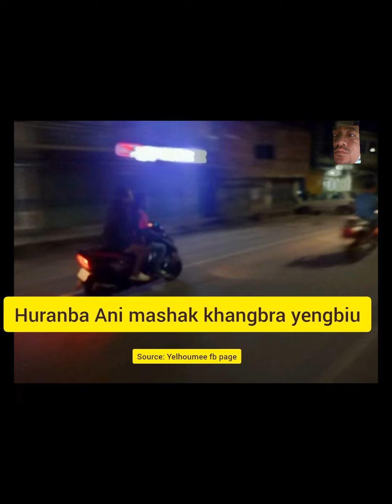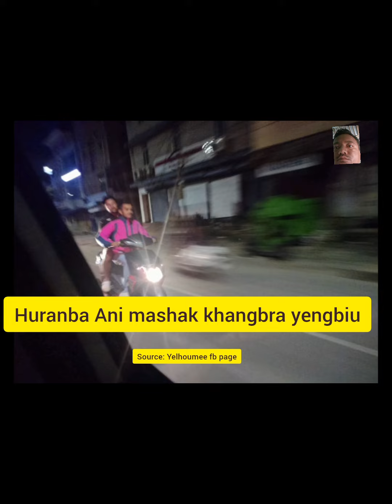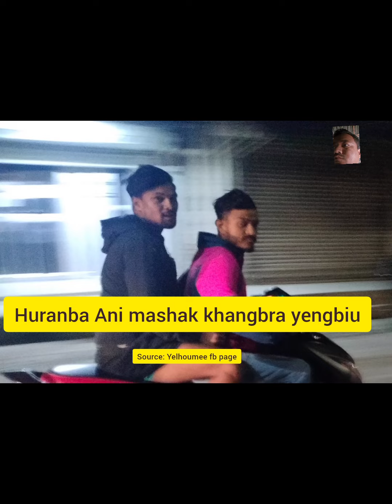HURANBA ANI HURANGE TWRAMAGA CHENKHRE MASHAK KHANGBIBRA